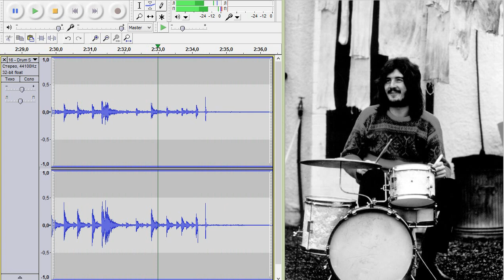John Bonham - studio session 1968-1969 - drum solo (fragment #2).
This is another fragment of the drum solo recorded during the studio session of 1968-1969.
The sound quality, unfortunately, is not very good.